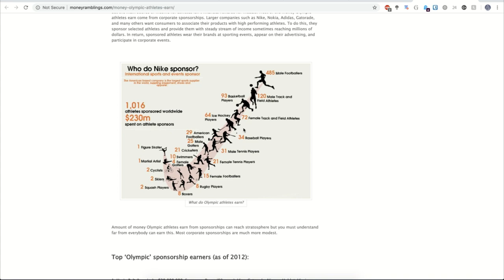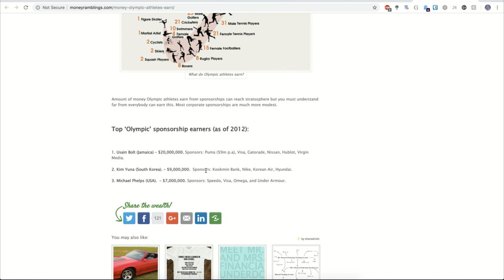NINJA, IS $1 MILLION TOO MUCH? - O.M.G.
In this weeks show we dive into esports sponsorship and the case of Ninja allegedly getting $1 Million to play APEX Legends.

We discuss with Jens (Alphacool) about the watercooling industry, how he ended up in this field. How he is helping case-modders get parts for their projects and what's the role taken by Alphacool in the modding community.

How to you like the new location & background?